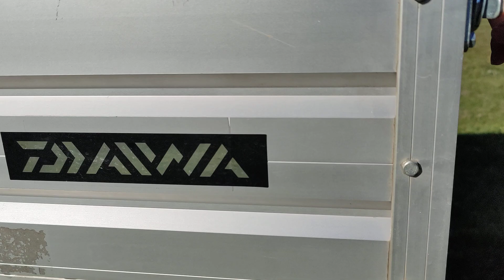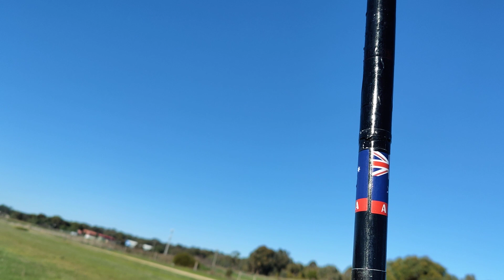Atlas rocket vs Ares4 105psi launch attempt 2.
2nd attempt to launch Atlas and Ares4 has finally proven themselves worthy as best overall design and built quality and now launching them both at 105psi with both successful launches..that's as far I will go.A small mishap from the start and the end but nother major with today's flight.Enjoy watching.